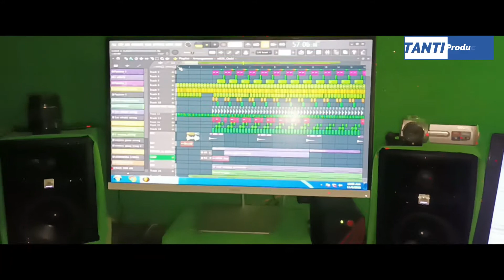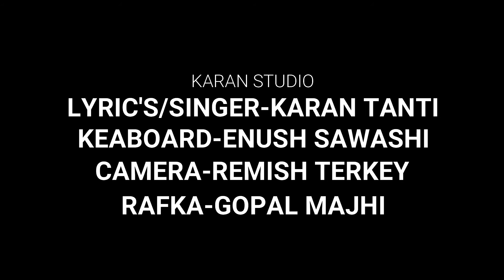A SUKHI A SUKHI OFFICIAL VIDEO BY "KARAN TANTI" || NEW NAGPURI SONG 2022 || TANTI PRODUCTION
A SUKHI A SUKHI OFFICIAL VIDEO BY KARAN TANTI
WEL_COME TO
TANTI PRODUCTION_CHANEL

LYRIC'S/TUNE/SINGER_KARAN_TANTI
KEYBOARD_PLAY_ENUSH_SAWASHI
VIDEO_SUT_REMISH_TERKEY

AI SONGTA OFFICIAL SONG LAGE.PLEASE RAOR MAN BEYA NAI PABA KI MOI SUKHI NAMSE SONG OLAIHI BOIL KE.AUR RAOR MAN SE BENIT ONURODH AHE KI SONG TA OLOP HOLE BHI VAL LAGLAK HOLE CHANEL KE SUBSCRIBE KAIR DEBA_KILEKI AE CHANEL ME OFFICIAL VIDEO/SONG ATE RAHELA AUR SONG KER  KARAOKE TRACK BHI UPLOAD KORONA_PADHEK LAGIN DHONYOBAD

   "JAI ADIVASI JAI JOHAR"